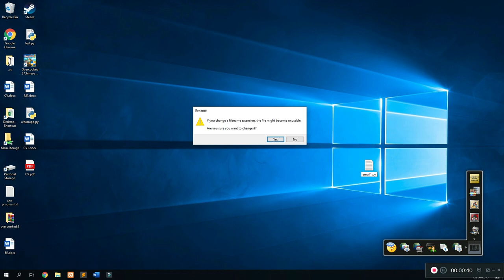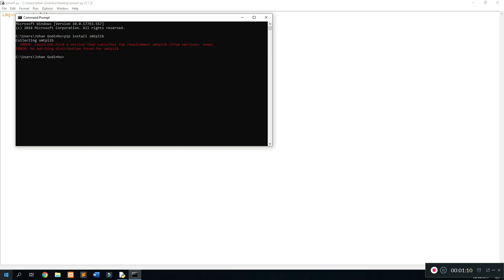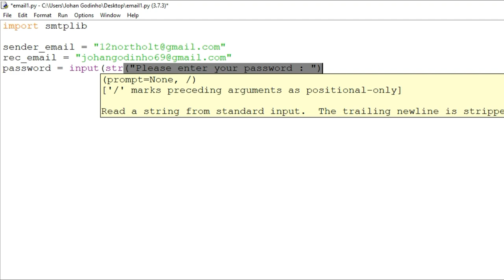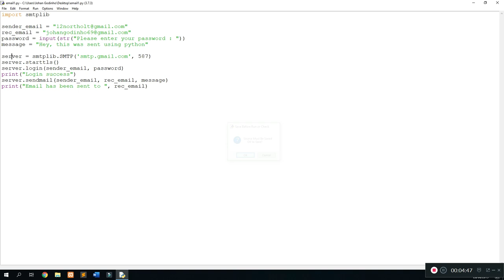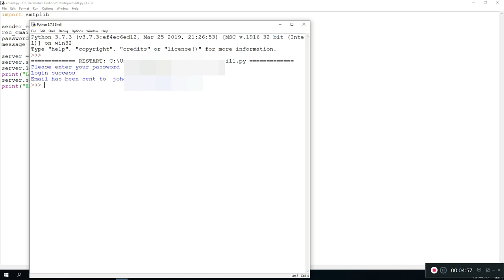how to send emails easily using python - smtplib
After uploading web programming and design for some time, i figured it was time to upload some good old python tutorials. This video is a basic tutorial made as simple as possible to show how an email can be sent through python to a gmail account.